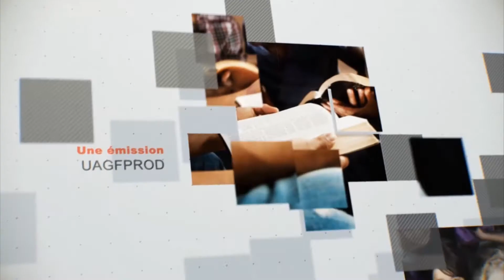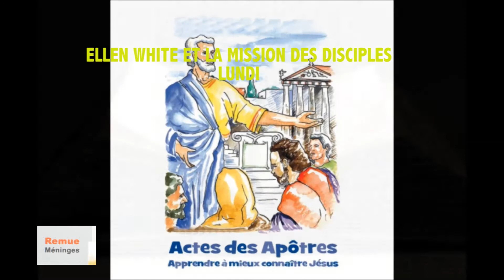Leçon 1 : Questionnaire JA, Lundi 2 Juillet 2018, Ellen White et la mission des disciples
Remue-méninges

1) Quels aspect de la mission des disciples peuvent s'appliquer à notre façon de témoigner ?

2) Comment vous assurer d'être des témoins bien disposés et d'avoir "une expérience personnelle" à raconter ?